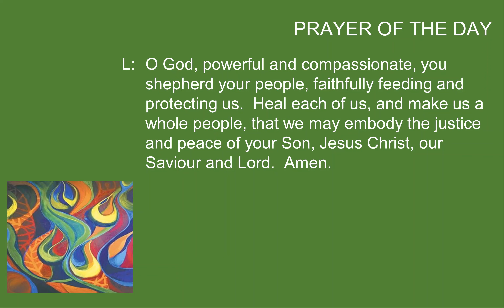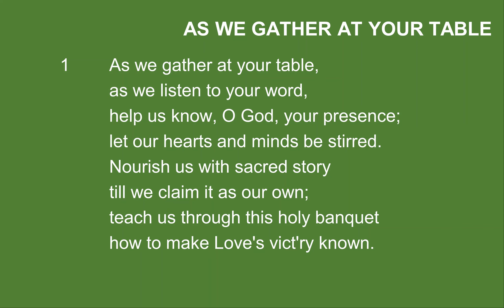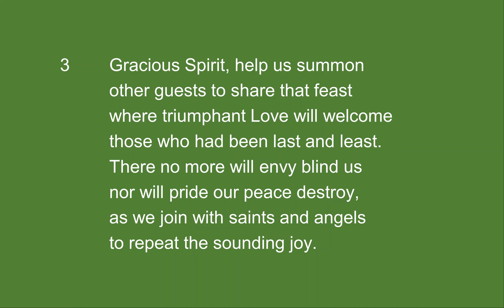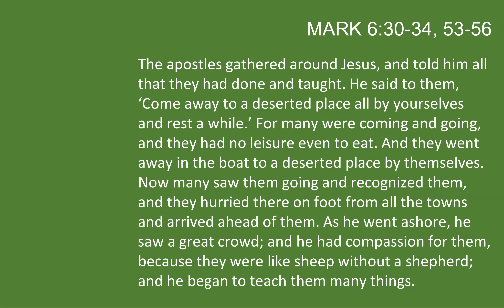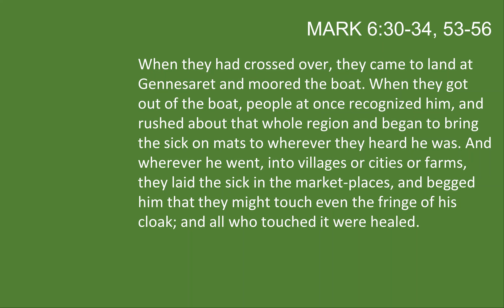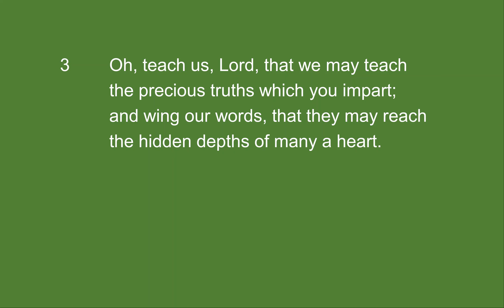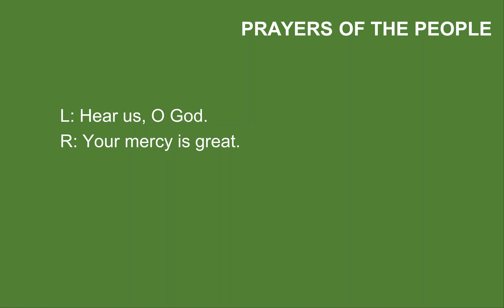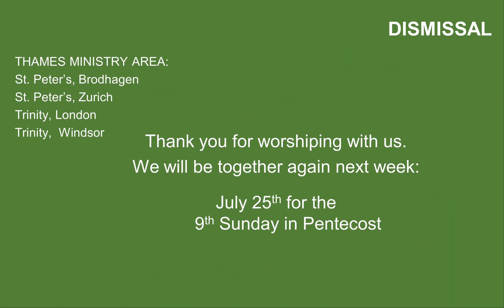Worship for the 8th Sunday after Pentecost (July 18, 2021)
This Sunday we join in worship with the congregations of:
St Peter's, Zurich
Trinity, London
Trinity, Windsor

Permission to stream the music in this service obtained from ONE LICENSE with license # A-718439 and from CCLI with license # 20835713 .